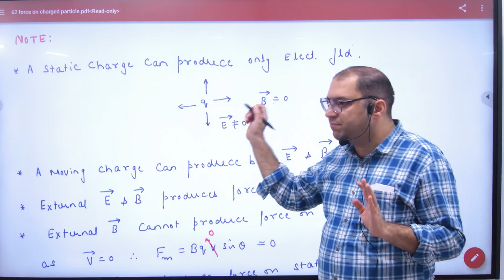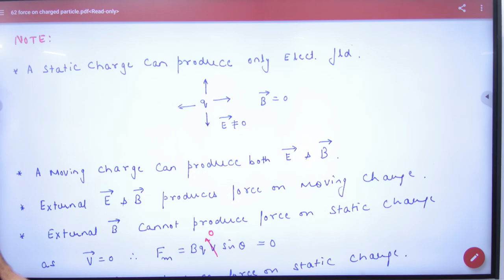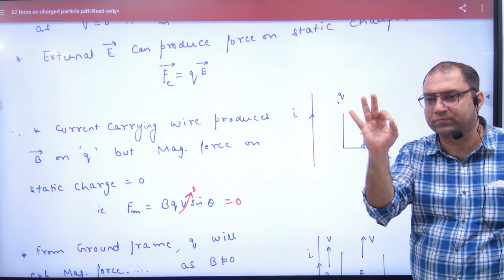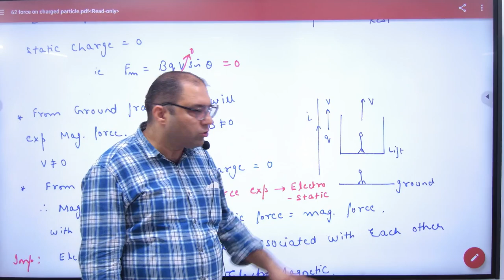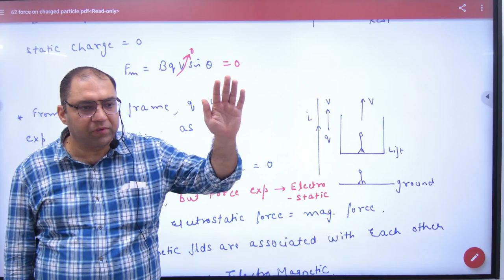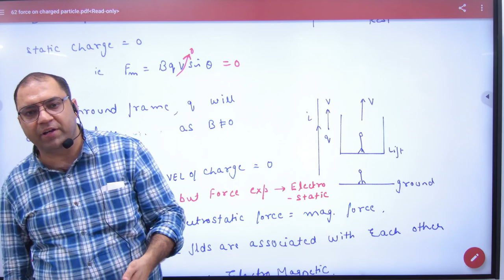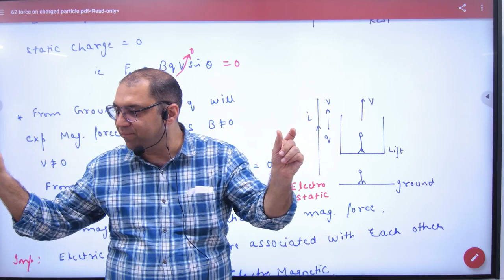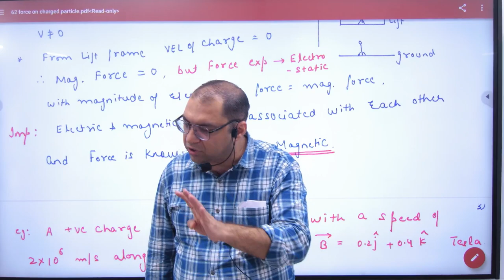7 Electromagnetic force